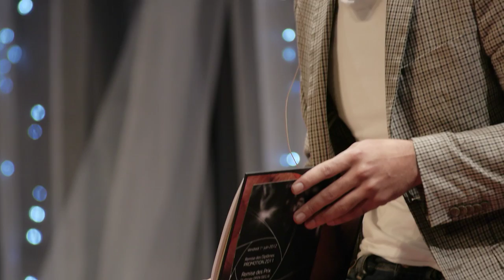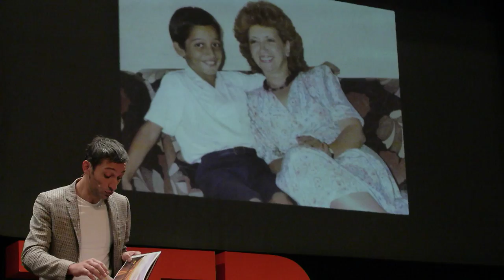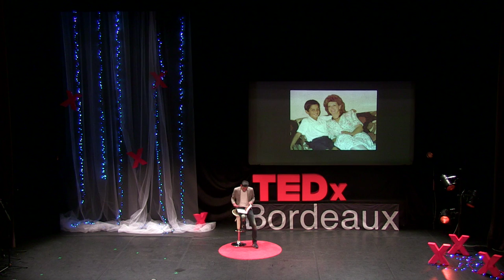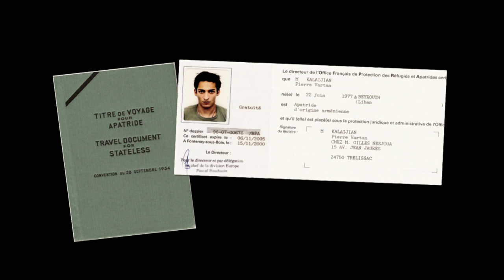Le rêve d'un parcours inédit: Pierre Kalaijian at TEDxBordeaux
Pierre est né au Liban il y a... 34 ans. Sa date de naissance, il ne la connait pas. Sa vie aurait pu être un cauchemar, mais il en a décidé́ autrement. Son parcours atypique et sa personnalité hors du commun, nous transportent dans un rêve devenu réalité. Aujourd'hui diplômé en sciences humaines, droit et sciences de l'information et communication, cet enseignant - responsable pédagogique, pilote un établissement d'enseignement privé à Paris. Il est par ailleurs musicien et photographe amateur.